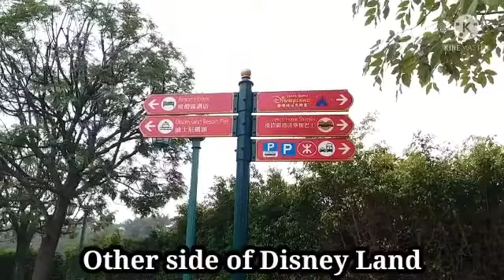LABAS PALANG PANALO NA SA GANDA / HONGKONG DISNEYLAND RESORT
Hey guys,let's explore Disney Land, even if we're just out side the resort we feel amaze the view so beautiful, really unforgettable moment exploring to this wonderful place,hope u all like it, have a great day everyone...